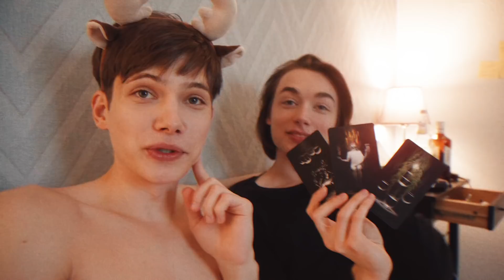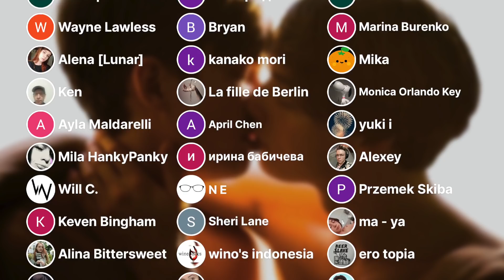Staying In Bed All Day Long — Gay Couple VLOG